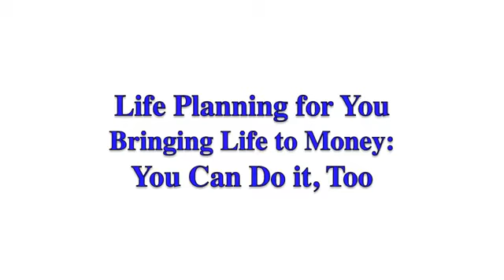Registered Life Planner Andy Nevett: How Life Planning Has Helped Me Better Connect with My Clients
Andy Nevett, Registered Life Planner® explains how Life Planning has helped him have more meaningful relationships with his financial planning clients and be more effective improving their lives.

The Pathway Partnership (UK, England)

Our experiential 5-Day EVOKE Life Planning Training, offered online and in-person, allows participants, advisers, life coaches, and other client-facing professionals the opportunity to experience the life-changing power of getting Life Planned for themselves as they learn our signature client meeting structure aimed at having deeper conversations with your clients about what matters most to them.

Learn more about the Kinder Institute of Life Planning including an updated training registration schedule.

Get started on creating your own life plan using our free tool